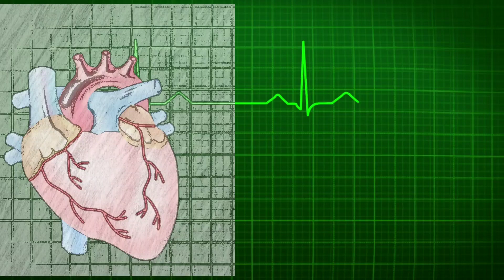Can Heart. Beat Outside Body??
The human heart can survive outside the body.
And this type of heart is known as Myogenic Heart.